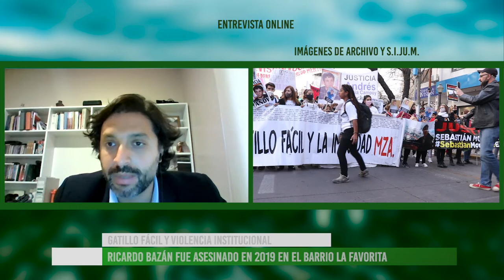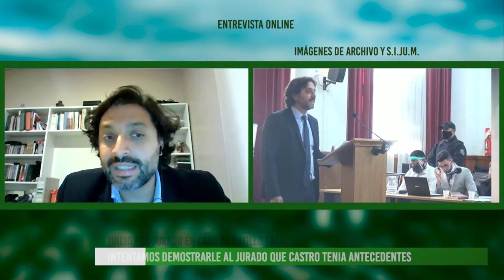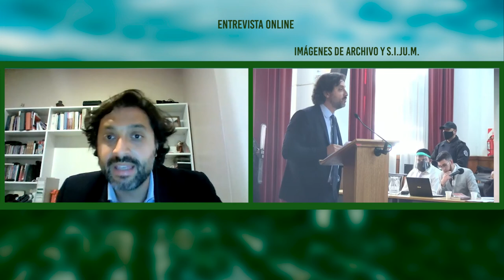Prisión perpetua para Méndez Castro por gatillo fácil, entrevista a Lucas Lecour de Asociación XUMEK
El día jueves 16 de Septiembre de 2021 finalizo el juicio contra Aléxis Méndez Castro, policía acusado de atentar contra la vida de Ricardo Bazán el 1 de mayo de 2019 en el Barrio La Favorita en la Provincia de Mendoza.
Este es el primer caso por violencia institucional que se somete a juicio por jurado en la provincia. Para ello los abogados querellantes prepararon la estrategia con mucha dedicación logrando que se dictara una condena de prisión perpetua para Méndez Castro por el asesinato “gatillo fácil” de Ricardo Bazán.
El abogado y presidente de la Asociación XUMEK, Lucas Lecour, cuenta los pormenores del proceso judicial en el que participaron acompañando a la familia de Bazán y logrando con éxito la condena de Méndez Castro. Por ultimo resalta el trabajo de XUMEK junto a otras organizaciones territoriales y hace recalca los ejes que permitirían combatir la violencia institucional y abusos de poder en las instituciones del Estado Provincial y Nacional.